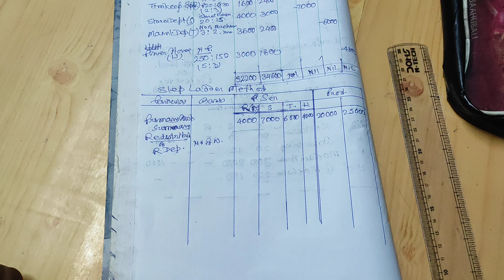Non Reciprocal Distribution: Direct Redistribution and Step Ladder Method